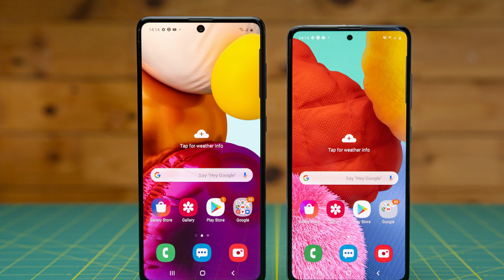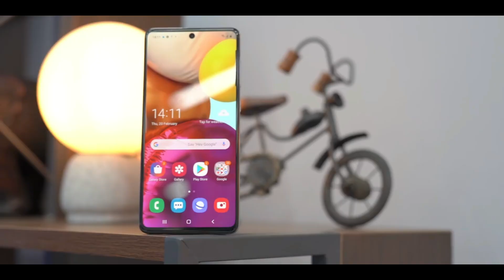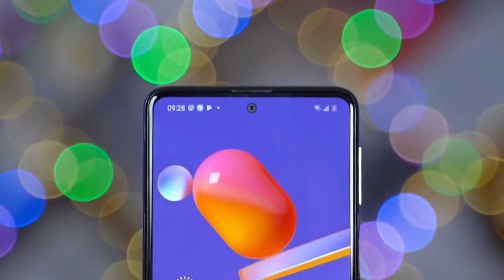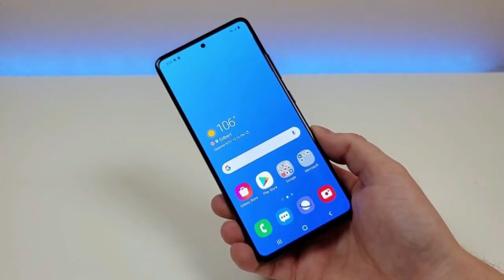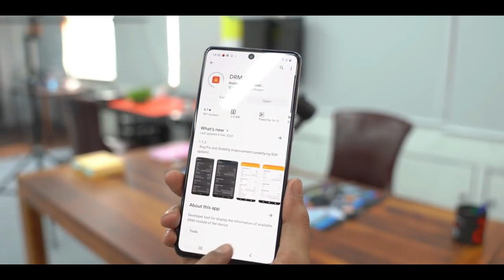Samsung Galaxy A72 5G - First Look | Specifications Revealed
Samsung is going to launch Samsung galaxy A72 smartphone soon. In this video, we are going to talk about Samsung galaxy A72 specs and features. You will get the details of Samsung galaxy A72 camera, Samsung galaxy A72 performance, Samsung galaxy A72 processor, Samsung galaxy A72 display and more. You can also check out Samsung galaxy A72 official details and Samsung galaxy A72 price in India. We will give you details about Samsung galaxy A72 launch date in India. Check out the video for Samsung galaxy A72 hands on, Samsung galaxy A72 review and Samsung galaxy A72 unboxing.

Redmi 9 Prime
Redmi 9i (4GB RAM, 64GB Storage)
OPPO A12
Samsung Galaxy M01
Tecno Spark 5 Pro

Realme Narzo 20
Redmi Note 9
Nokia 5.3
Samsung Galaxy M21
Samsung Galaxy A21s

Samsung Galaxy M31s
Realme Narzo 20 Pro
OPPO F17
Oppo F15
Samsung Galaxy A31
Redmi Note 9 Pro Max

Samsung Galaxy M51
OnePlus Nord 5G
OPPO F17 Pro
Redmi K20 Pro
Samsung Galaxy A51
Vivo V19

Samsung Galaxy A71
OPPO Reno3 Pro
Vivo X50
Samsung Galaxy Note10 Lite

Samsung Galaxy Note 20
Samsung Galaxy Note 20 Ultra 5G
OnePlus 8 Pro
Oneplus 8T
Vivo X50 Pro
OPPO Find X2